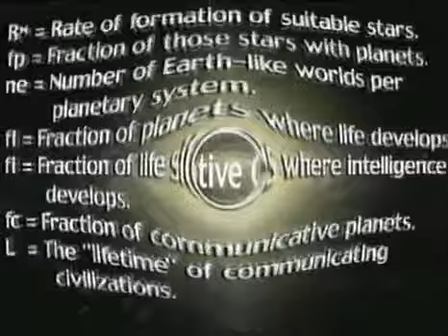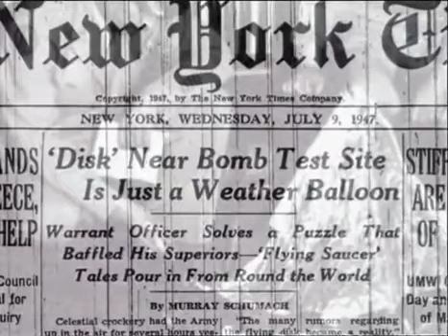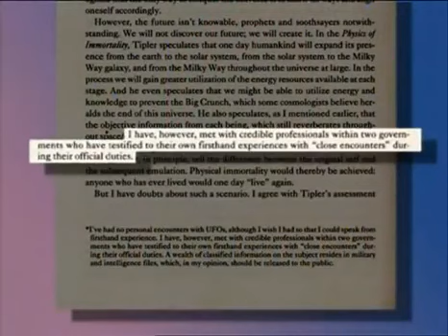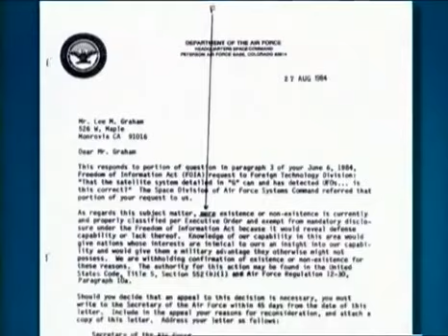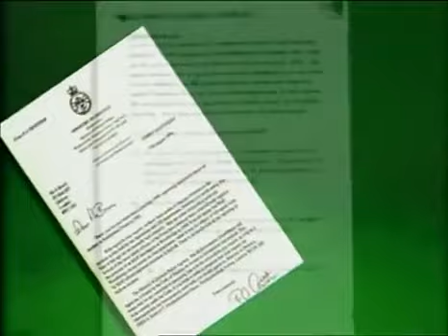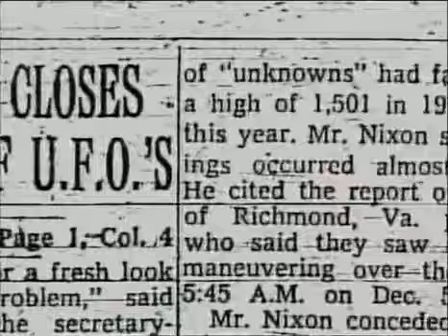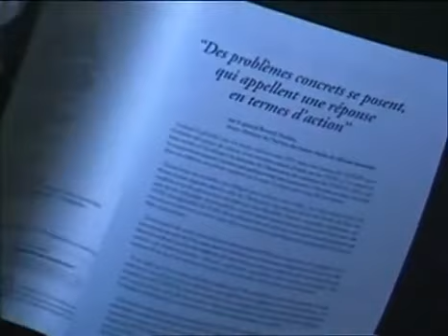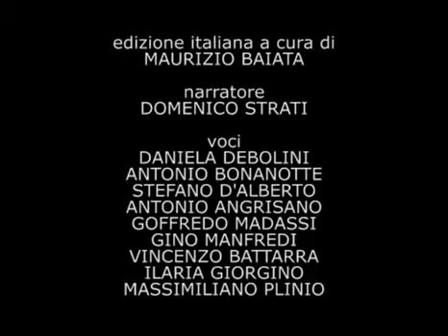Ufo, siamo soli nell'universo? - Documentario in italiano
Siamo soli nell’universo? Ecco cosa dice il paradosso di Fermi
Sicuramente nel corso della nostra vita ci sarà capitato di discutere sul fatto se nell’universo ci siano o meno altre forme di vita intelligente. Questa domanda se la sono posta anche molti scienziati e in questo contesto nasce il famoso paradosso di Fermi...